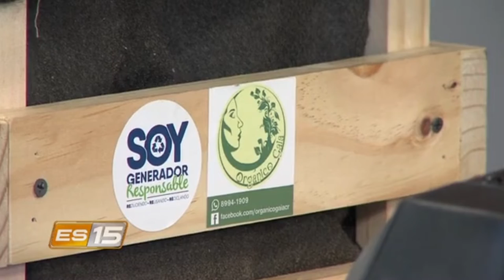Esta semana en el 15: Recicle en casa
La mayor parte de los desechos o basura que generamos en nuestros hogares son desechos orgánicos. Y casi siempre esos desechos van a parar a los rellenos sanitarios, o peor aún, a los ríos y océanos.

Existe una alternativa para darle un mejor manejo a todos estos residuos y sacarles provecho. ¿Quiere saber cómo? La periodista Natalia Romero, vocera de la campaña Limpiathon, nos acompañó hoy enel15 para contarnos de qué se trata.